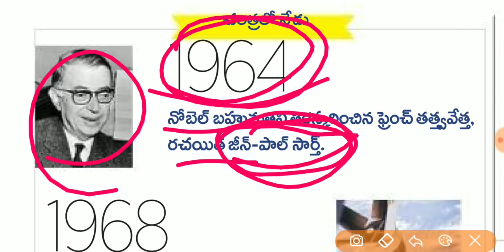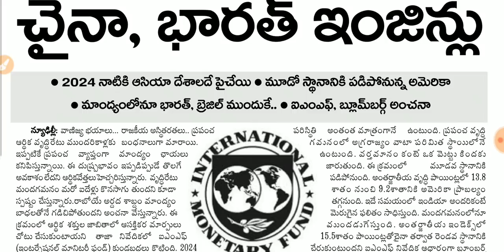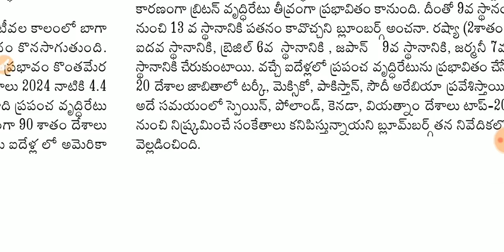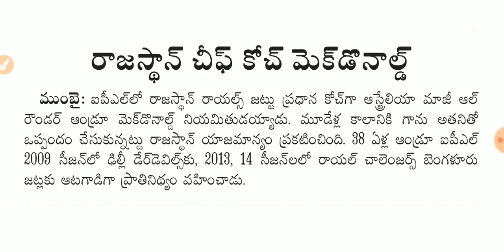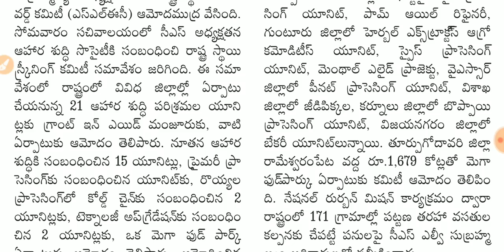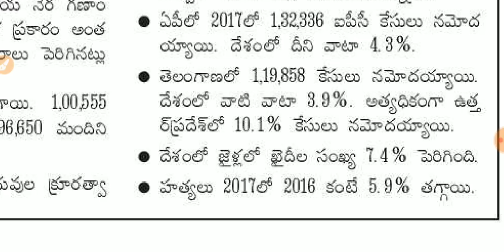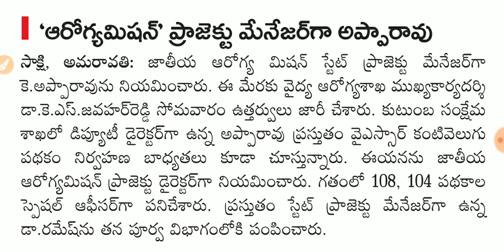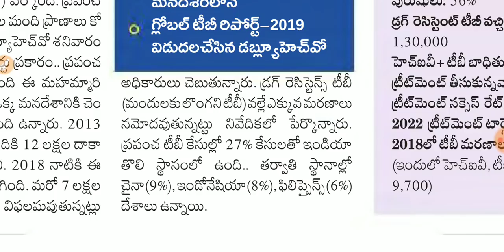Daily GK News Paper Analysis in Telugu | 22-10-2019 all Paper Analysis